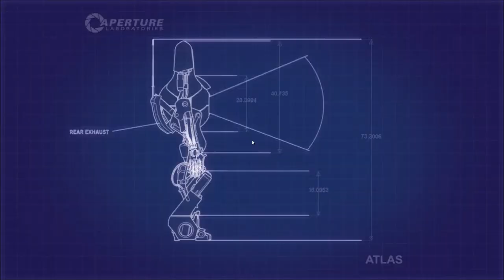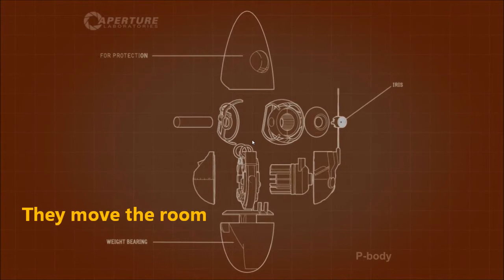Saving SCIENCE! - Portal 2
On the road to save science!
ft. Keen

Catch me in all the usual places!